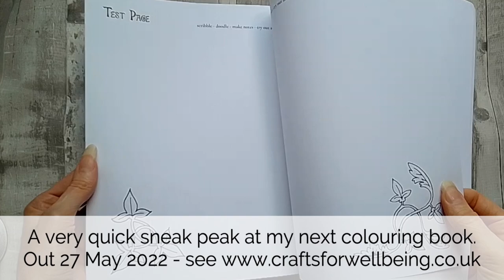A sneak peek at the Celtic Knotwork Colouring Book 2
A very quick sneak peek at my third colouring book, 'Celtic Knotwork Colouring Book 2', which will be out on 27 May 2022.

to get early access to the book.

I'll be posting a full video about the contents of the book on the release day.

Thanks for supporting this independent artist!